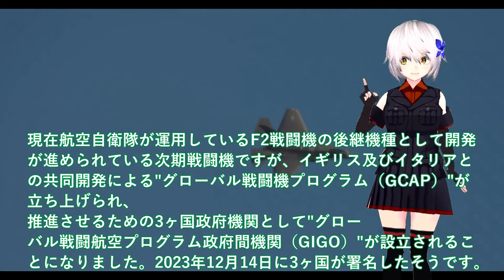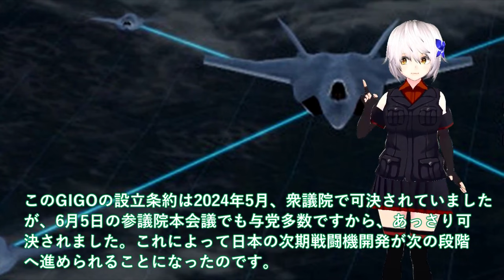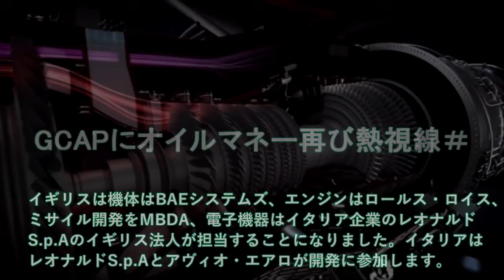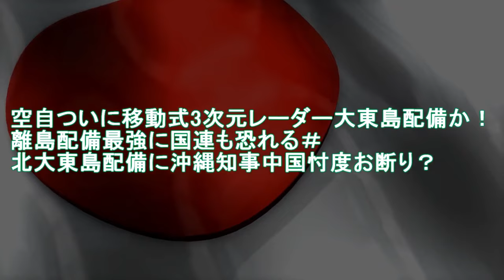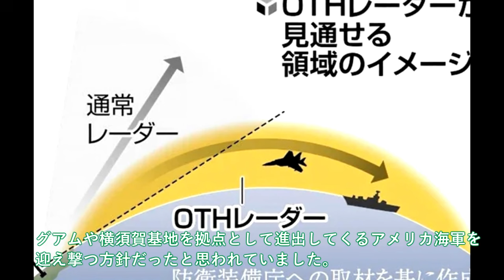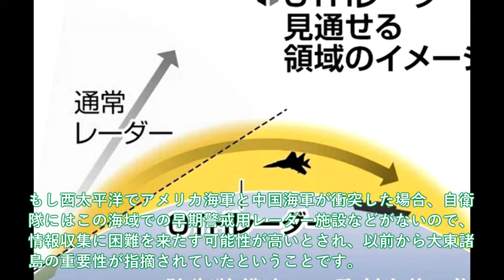【ゆっくり解説】陸海空自最強スペシャル 空自F3戦闘機IHI社次期XF9開発はF35超え！GCAPにオイルマネー再び熱視線＃サウジ参戦で日本断固拒否【軍事スペシャル・特集】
1111空自F3戦闘機IHI社次期XF9開発はF35超え！GCAPにオイルマネー再び熱視線＃サウジ参戦で日本断固拒否か？

11112空自ついに移動式3次元レーダー大東島配備か！離島配備最強に国連も恐れる＃北大東島配備に沖縄知事中国忖度お断り？